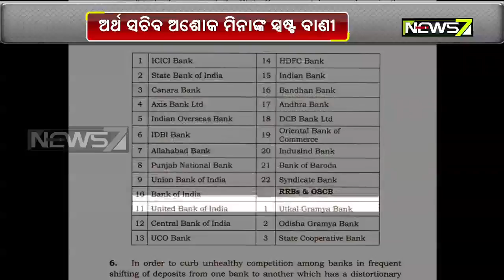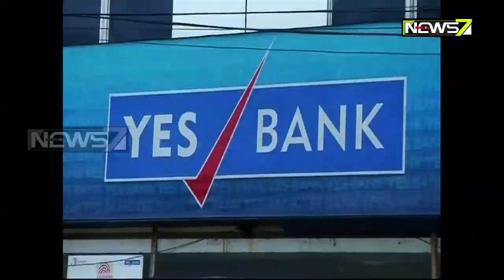Yes Bankରେ ଶ୍ରୀଜିଉଙ୍କ ଟଙ୍କା:ବିରୋଧୀଙ୍କ ଶ୍ବେତପତ୍ର ଦାବି, ଯିଏ ଟଙ୍କା ରଖିଛି ସିଏ ଦାୟୀ, ଅର୍ଥ ସଚିବଙ୍କ ସ୍ଫଷ୍ଟ